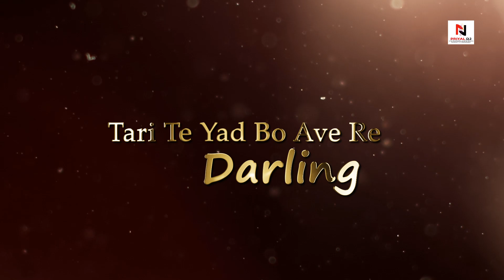तारी ते याद बो आवे रे डार्लिंग || tari te yad bo Ave re Darling || new pamru song coming soon 2022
*DJ PRIYAL ADIVASI MUSIC PRODUCTION*
                            *P R E S E N T*

🔸 Tari te yaad bo Ave re Darling

*🎶 तारी ते याद बो आवे रे डार्लिंग नविन गुजराती गीत

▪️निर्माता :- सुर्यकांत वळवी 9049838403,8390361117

▪️🎶गीत:- तारी ते याद बो आवे रे डार्लिंग

▪️कलाकार:  लुयेश हाडळ, पूजा कडु

▪️गीतकार - गायक-  रेश्मा कडू

▪️संगीतकार :- सुर्यकांत वळवी,योगेश वळवी

▪️मिक्स मास्टरिंग :- सुर्यकांत वळवी,योगेश वळवी

▪️कॅमेरामॅन :-  राहुल सालकर

▪️एडिटर :- लुयेश हाडळ(@mh_dadus)

▪️डान्स गृप -:  करन पी & ग्रुप

•special thanks•

1.FOR FOODIES CAFE (TALASARI)
2.FM BAKERY 🧁 (TALASARI)
3. NEW SHREENATH COLLECTION (TALASARI)

🎶DJ PRIYAL MUSICAL

🎵DJ & LIVE ORCHESTRA PROGRAMS

WEDDING📯 ,GARBA🥁 ,, EVENTS

🤝,PARTY 🎊, BIRTHDAY PARTY🎁 ,

 ANY FUNCTION 🎉AND MANY MORE DJ PROGRAM